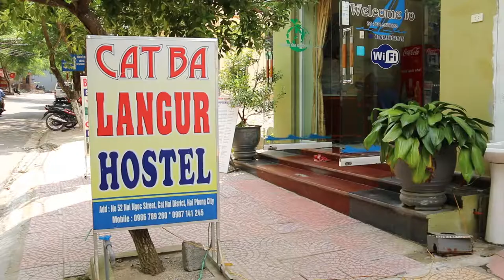Cat Ba Langur Hostel Promo Video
Stay at the Cat Ba Langur Hostel on Cat Ba Island when you're next in Vietnam! Lan and the family will show you the best spots on the island and make sure you have a comfortable stay.

Plus these perks too:
-Free welcome beer!
-Delicious authentic Vietnamese family dinners
-The best banana pancakes ever
-Scooter/motorbike hire available with tutorials if it's your first time
-Tour booking services
-And of course, free wifi, hot showers and a tv in every room